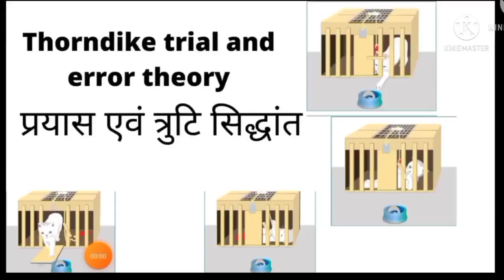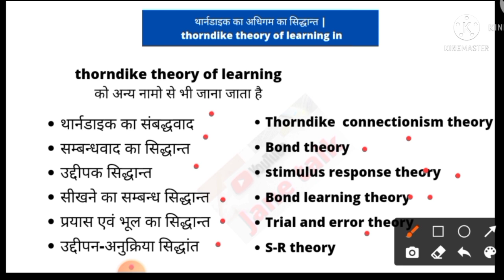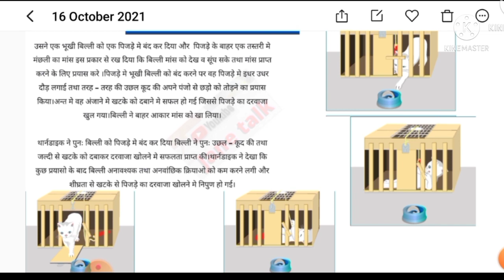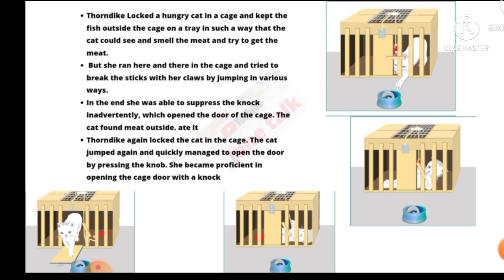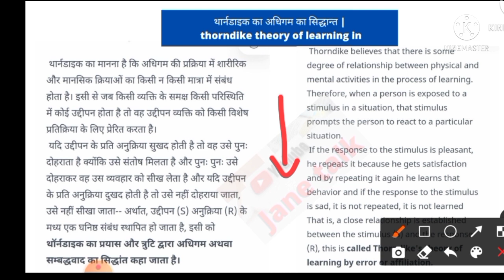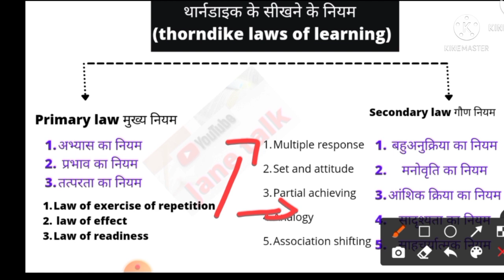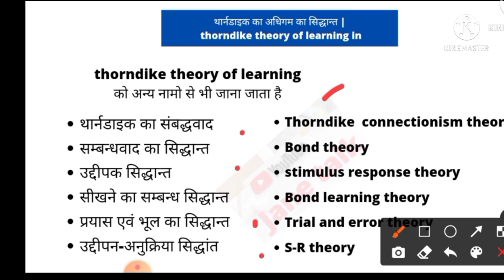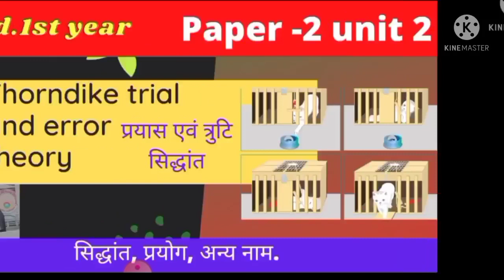Thorndike trial and error theory प्रयास एवं त्रुटि सिद्धांत